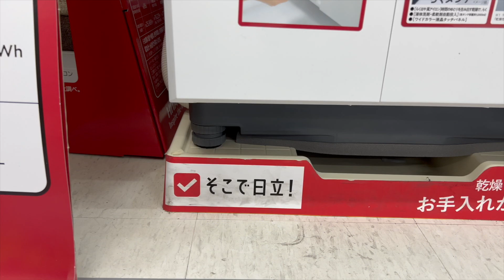[ミュージシャンの日常vlogS6#147]忙しいときに何故か壊れる家電とスペアリブの仕込みの話